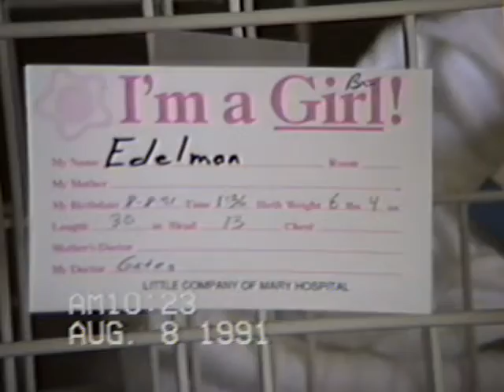309 Aug 1991